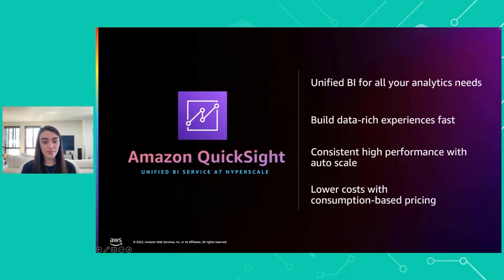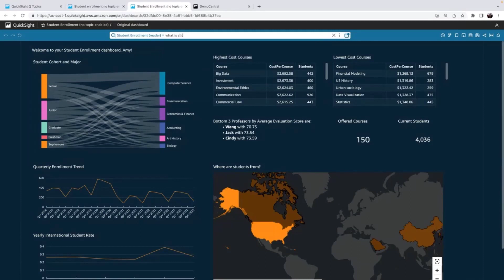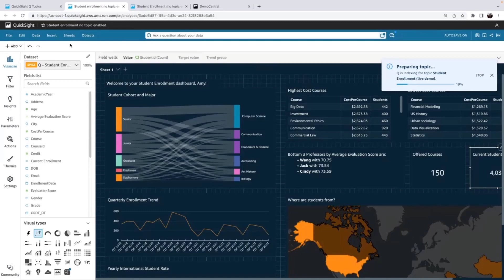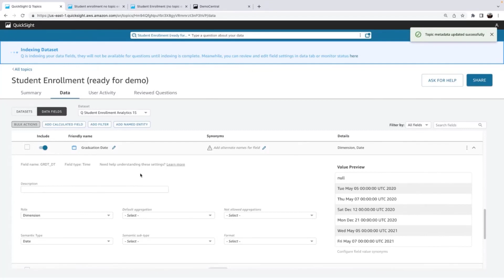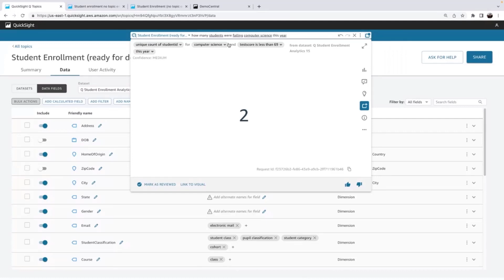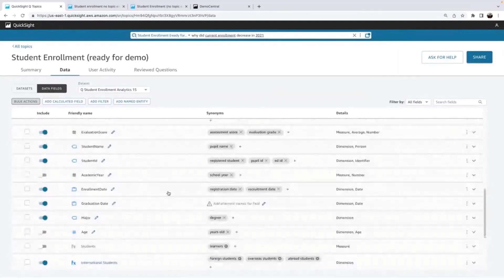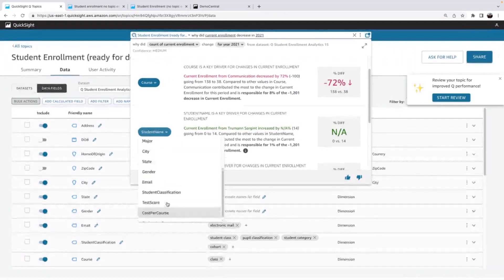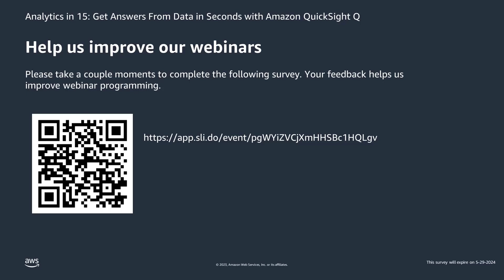Get Answers From Data in Seconds with Amazon QuickSight Q“- AWS Analytics in 15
See how Amazon QuickSight Q can help bring data and insights to all users within an organization through ML-powered natural language queries, so that you can use business intelligence more effectively to make decisions – despite various tools and data resources.

Learning Objectives:
* Objective 1: See how users get answers from their data in just seconds and save to a personal pinboard
* Objective 2: Learn how to get started with Q fast with AI-enhanced automated data prep
* Objective 3: Explore the latest “Why” and “Forecasting” question types

***To learn more about the services featured in this talk, please